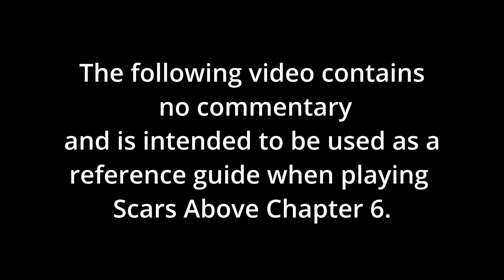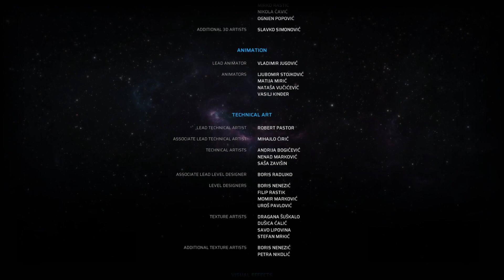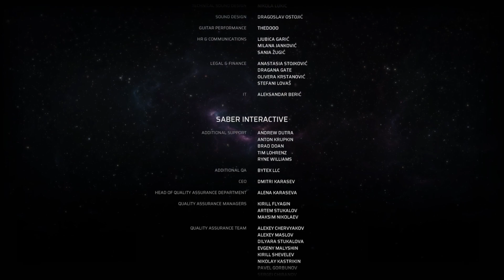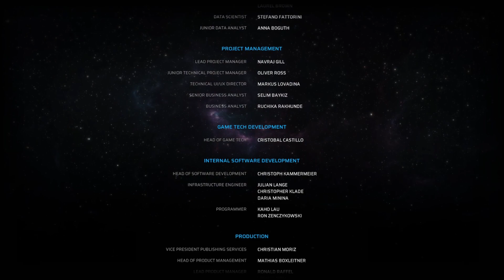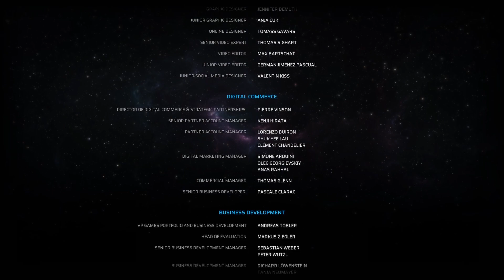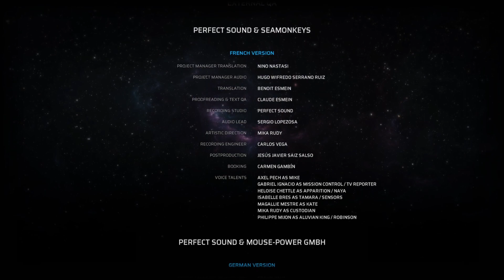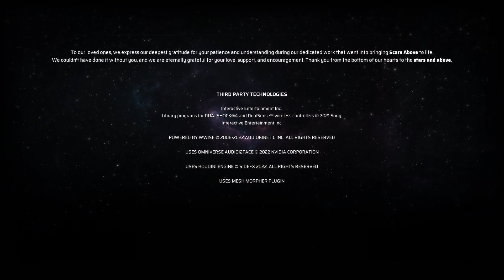scarsabove I Chapter 6 Gameplay with Ending I NO COMMENTARY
Welcome ONE and ALL to the final gameplay video for Scars Above!

  This video is over three hours long.

  The intent of this video is not only to show you what I did while playing the game with both the good and the bad with as little editing as possible to serve as a guide for this chapter of the game where I did get turned around a few times trying to locate the correct path to get to the festination the game requires the player to go.

  I hope you enjoy what you see!

  Once again I have elected not to provide any commentary during this video.